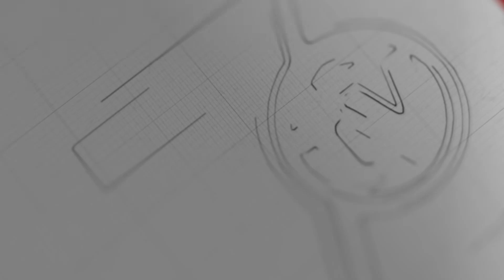ဆမွတ်ဆခွန်ခရိုင်ကနေ အခြားခရိုင်တွေကို ပိုးကူးစက်မှုနှစ်ထောင်ကျော်ရှိ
ကူးစက်ခံရသူတွေထဲမြန်မာလုပ်သားတွေပါဝင်
ထိုင်းနိုင်ငံမှာ ပြည်တွင်းကူးစက်မှုပြန်လည်စတင်တဲ့ ဆမွတ်ဆခွန်ခရိုင်ကနေ အခြား ခရိုင်တွေကို ကူးစက်မှုတွေ ဖြစ်ပေါ်နေပြီး ကူးစက်ခံရသူတွေထဲမှာမြန်မာရွှေ့ပြောင်းလုပ်သားတွေပါဝင်တယ်လို့ ထိုင်းနိုင်ငံရဲ့  ကိုဗစ်တိုက်ဖျက်ကာကွယ်ရေး စီမံခန်ခွဲမှု ဗဟိုဌာနက (CCSA ) ကသတင်းထုတ်ပြန်ပါတယ်။
ဆမွတ်ဆခွန်ခရိုင်မှာ မြန်မာရွှေ့ပြောင်းလုပ်သားတွေအများဆုံးနေထိုင်တာဖြစ်ပြီး ဒီခရိုင်ကနေ အခြားခရိုင်တွေကို ကူးစက်မှုဟာ ၂၀၀၀ကျော်ရှိနေပြီလို့ သိရပါတယ်။
ဒီလိုကူးစက်ခံတဲ့ထဲမှာတော့မြန်မာရွှေ့ပြောင်းလုပ်သားတွေလည်းပါဝင်နေပါတယ်။
ကူးစက်ပျံနှံမှုရဲ့ ဗဟိုချက်ဖြစ်နေတဲ့ ဆမွတ်ဆခွန်ခရိုင်ကို  ဒီနေ့မှာ ထပ်မံ စစ်ဆေးရာမှာ ရွှေ့ပြောင်းလုပ်သား လေးရာကျော်မှာ ပိုးတွေ့ခဲ့ရပါသေးတယ်။
အခုလို ရွှေ့ပြောင်းလုပ်သားတွေထံ မှာရောဂါကူးစက်မှုနှုန်းများပြားနေတာဟာ အလုပ်သမားတွေရဲ့ လူနေထိုင်မှုပုံစံတွေကြောင့်ဖြစ်တယ်လို့ ထိုင်းအာဏာပိုင်တွေက သုံးသပ်ထားကြပါတယ်။
ရွှေ့ပြောင်းအလုပ်သမားတွေကြား ပိုးကူးစက်မှုတွေအတွေ့များနေတဲ့အချိန်မှာ ဘန်ကောက်မြို့ထဲကို တရားမဝင် ဝင်ရောက်လာတဲ့  ရွှေ့ပြောင်းအလုပ်သမား နှစ်ဆယ်ကျော်ကို  ဖမ်းဆီးရမိတဲ့အတွက် ရှာဖွေစစ်ဆေးမှုတွေကို တင်းကျပ်ဖို့လိုတယ်လို့ CCSA ပြောရေးဆိုခွင့်ရှိသူက ဒီကနေ့မှာ ပြောပါတယ်။
လက်ရှိ ထိုင်းနိုင်ငံအတွင်းမှာ ပိုးကူးစက်ခံရတဲ့ ရွှေ့ပြောင်းအလုပ်သမားဦးရေက ၂၄၇၆ ဦးရှိတယ်လို့ သိရပါတယ်။
ဆမွတ်ဆာခွန်ခရိုင် မဟာချိုင်ကဈေးတစ်ခုမှာ ပြီးခဲ့တဲ့ ဒီဇင်ဘာ ၁၈ ရက်နေ့က အမျိုးသမီးတစ်ဦးထံကနေ ပိုးကူးစက်မှုစတင်တွေ့ရှိခဲ့ရတာပါ။
အဲဒီနောက်အဲဒီနေရာပတ်ဝန်းကျင်ကို စစ်ဆေးရာမှာတော့ ပိုးကူးစက်ခံရသူတွေကိုတွေ့ခဲ့ရပြီးဒီထဲမှာ မြန်မာရွှေ့ပြောင်းအလုပ်သမား တွေလည်းပါဝင်ခဲ့တာဖြစ်ပါတယ်။